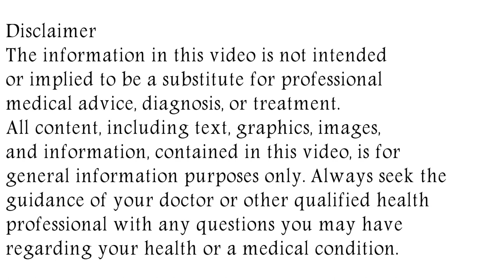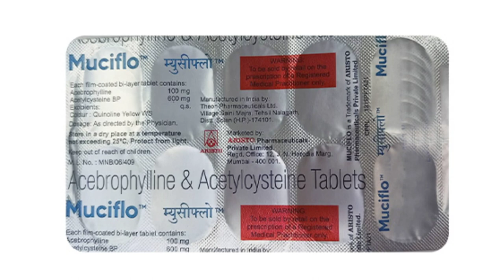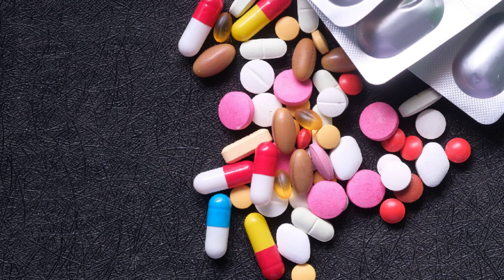Muciflo Tablet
in this video, we will discuss what are the uses and benefits of muciflo tablet. How to use muciflo tablet. We will also discuss what are the side effects of muciflo tablet. Watch the complete video for detailed review of muciflo tablet in hindi.